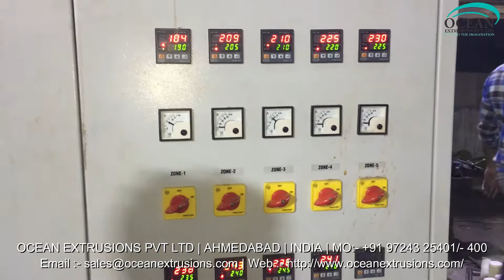Plastic Recycling Plant Manufacturer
Plastic Recycling Plant Manufacturer in India
Plastic Recycling Plant in India